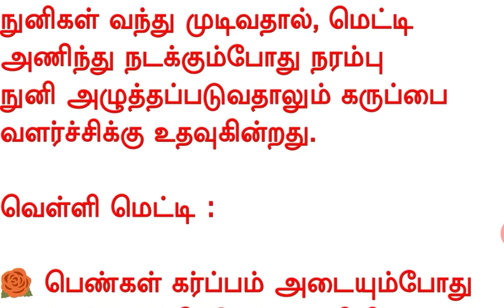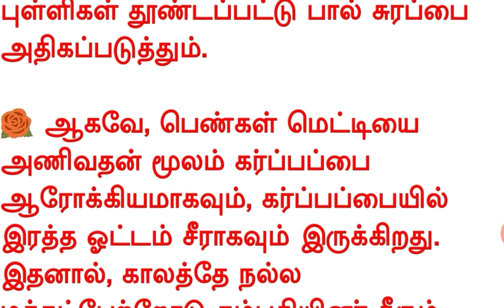பெண்கள் மெட்டி அணிவதன் காரணம் மற்றும் வெள்ளி மெட்டியின் மகிமை தெரியுமா?தமிழன் | Tamilan | Tamil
மெட்டி அணிவதன் காரணம்,கிடைக்கக்கூடிய செல்வம் மற்றும் வெள்ளி மெட்டியின் மகிமை பற்றிய விளக்கம்.